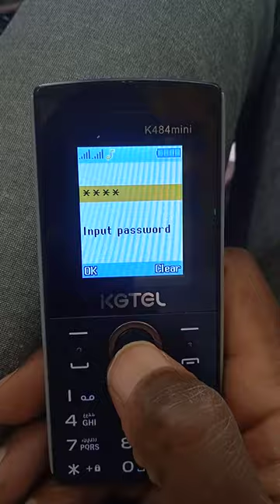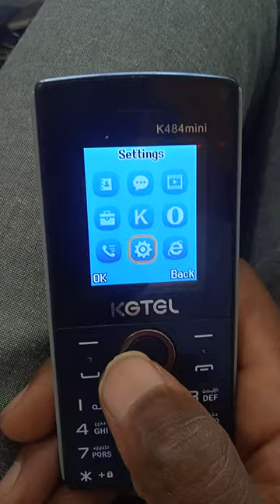how to remove privacy of kgtel